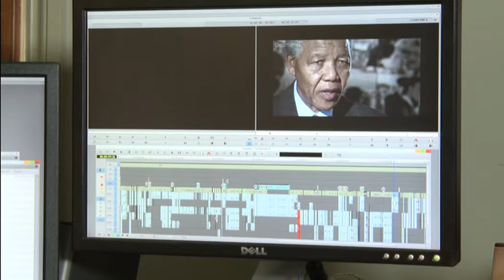The director of a new Mandela bio-pic, John Irvin speaks to the SABC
The director of a new Nelson Mandela bio-pic has told the SABC that the CIA "should own up" to its involvement in the arrest of the late South African leader. John Irvin - whose film Mandela's Gun that will be released later this year - interviewed former alleged US intelligence agent Donald Rickard for the film, who admitted tipping off apartheid-led authorities to Mandela's whereabouts before his arrest.
Our UK correspondent Dan Whitehead reports.